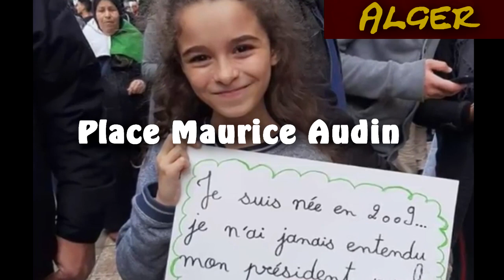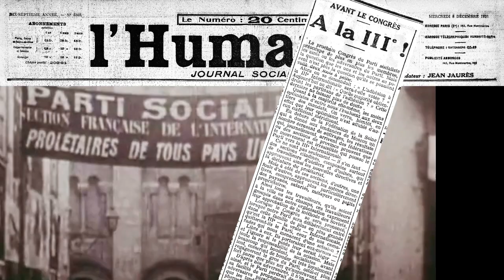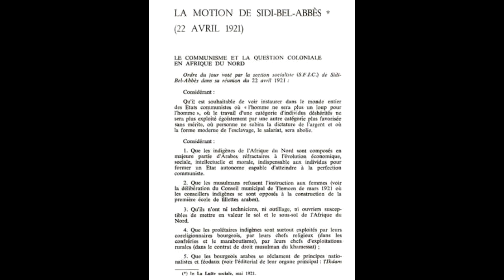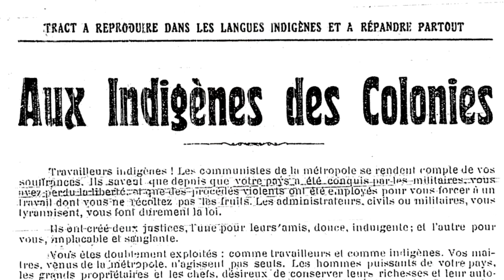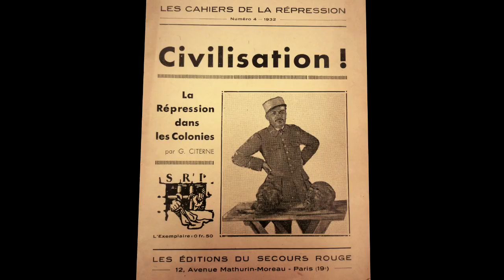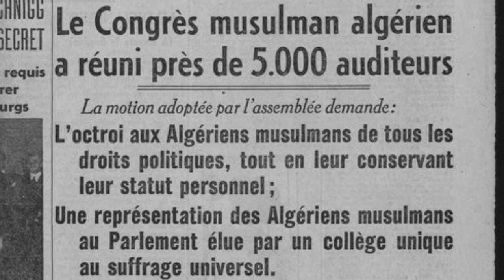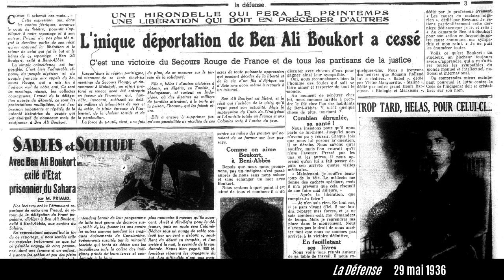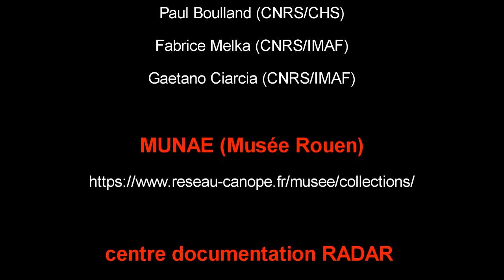Algérie, genèse du communisme et indépendantisme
Lieu de rassemblement des manifestant-e-s Algériens opposés, dans un premier temps, à un cinquième mandat du président  Abdelaziz Bouteflika, la place Maurice Audin, à Alger est apparue sous le feu des projecteurs médiatiques français en mars 2019.
Mais pourquoi ce nom français pour une place centrale à Alger ? Maurice Audin fut un militant communiste d'Algérie, torturé et assassiné en 1957 par l’armée française, mort pour l’indépendance de l’Algérie. Au détour de l’histoire au présent, ce documentaire est en fait consacré aux rapports entre communisme et indépendantisme en Algérie. Une histoire qui commence  il y a 100 ans, à la veille du congrès de Tours. Le Parti Communiste fut le seul parti politique qui, dans les années précédant la seconde guerre mondiale, parvint à rassembler massivement des Européens et des « Indigènes » Algériens. Il fut le premier parti politique à revendiquer l’Indépendance de l’Algérie (en 1926).  Mais ce fut aussi une histoire complexe, avec des avancées et des reculs, une histoire marquée à la fois par le poids des mentalités coloniales, par le poids de l’Internationale Communiste, et par les zigzags  de la politique stalinienne, ainsi que par la montée du fascisme (et l’avènement du front populaire). Ce documentaire s’attache aussi à montrer ce cheminement à travers deux organisations, le parti communiste proprement dit (d’abord sections d’Algérie du PCF, puis « Parti Communiste d’Algérie » en 1936), mais aussi à travers l’histoire de l’une des organisations de la galaxie communiste, le secours rouge/secours populaire dont l’objet était de défendre et de lutter pour la libération de militants emprisonnés (communistes et/ou indépendantistes), et ces emprisonnements étaient nombreux en Algérie et dans les autres colonies de « l’empire français ».
Film réalisé en 2019 par Jeanne Menjoulet, produit par le CHS.

Les doctorants historiens interviewés dans ce documentaire sont : Guillaume Roubaud-Quashie, Eloïse Dreure, Corentin Lahu et Dimitri Manessis.
Les jeunes historiens Eloïse Dreure, Corentin Lahu et Dimitri Manessis sont rattachés à l'école doctorale, ED Sept de l'Université de Bourgogne-Franche-Comté (Laboratoire LIR3S UMR CNRS 7366 de l'Université de Bourgogne).
Guillaume Roubaud-Quashie est rattaché à l'Ecole doctorale du Centre d'histoire sociale des Mondes contemporains. Edouard Sill est chercheur associé au CHS.

Cette réalisation a été produite à l’occasion de la parution du livre collectif « Empreinte rouge » dans lequel de jeunes historien-ne-s renouvellent l’histoire du parti communiste dans des contextes aussi variés que la guerre d’Espagne, le colonialisme, l’indépendance Algérienne, etc.

Crédits et sources concernant les images utilisées dans le film du CHS :

     Collection du journal L'Humanité
     Collections photographiques (Agence Rol)
     Collection de la revue Regards
     Collection du journal L'Echo d'Alger
     Collection du journal Le Populaire

- PANDOR (Portail Archives Numériques et Données de la recherche)

- Archives de la préfecture de police
25-27, rue Baudin, 93310 Le Pré-saint-Gervais

- Les voix/lectures sont celles de :
Paul Boulland (CNRS/CHS)
Fabrice Melka (CNRS/IMAF)
Gaetano Ciarcia (CNRS/IMAF)

- Images du RGASPI filmées par Corentin Lahu (bâtiment des archives d’Etat russes pour l’histoire politique et sociale)

- Les images des historiens ont été filmées par Jeanne Menjoulet lors d’interviews menés au CNRS, dans les locaux du CHS rue Pouchet à Paris
- Le montage a été fait par Jeanne Menjoulet

 Musique
Mindjibalina - Chant patriotique algérien
Arabian nightfall by Doug Maxwell and media rights production